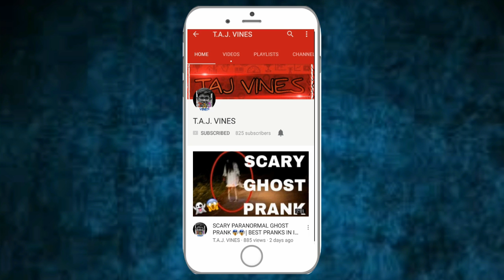DHINCHAK POOJA IN INDIA's GOT TALENT AUDITIONS | JUDGES CANT STOP LAUGHING | TAJ VINES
DHINCHAK POOJA IS AT THE INDIA's GOT TALENT AUDITIONS, JUDGED BY KARAN JOHAR ,KIRRON KHER,MALAIKA ARORA. DHINCHAK POOJA ROASTED IN INDIA BY CARRYMINATI AND OTHERS BUT NOW AIMS TO GET ROASTED BY LEAFYISHERE AND PEWDIEPIE BY APPEARING ON INTERNATIONAL PLATFORM. THE JUDGES JUST CAN'T STOP LAUGHING.

I EVEN MAKE ROAST VIDEO’s SO IF WANT ME TO MAKE AROAST ON ANY VIDEO U LIKE… THEN COMMENT AABETAJ OR ABETAJ ON IT { ON SOCIAL MEDIA ( INSTAGRAM,FB,TWITTER ) } OR SEND ME LINK ON TWITTER @JAINADARSH1234